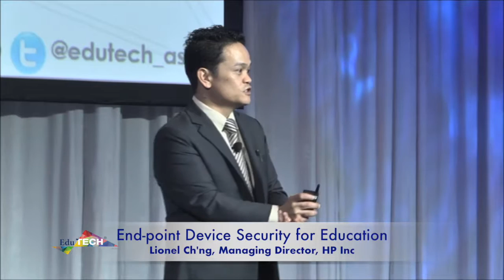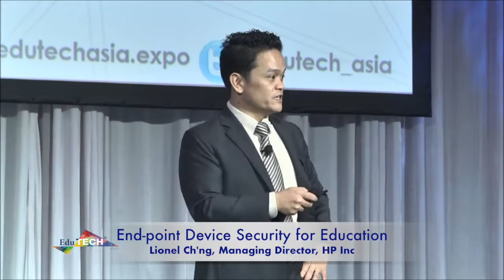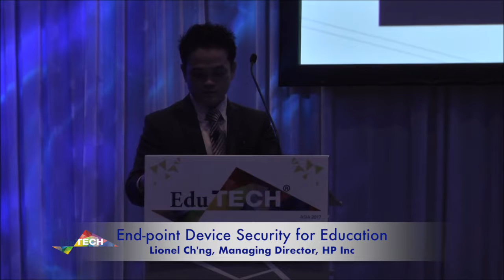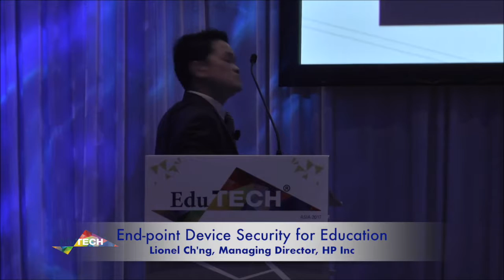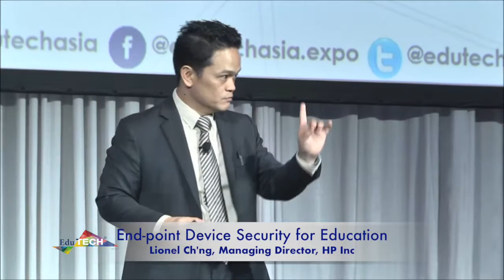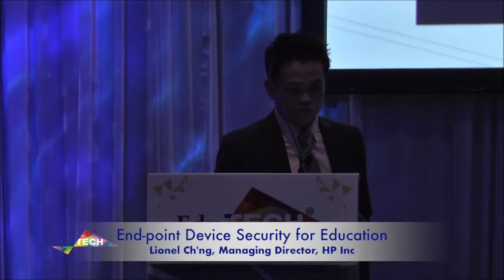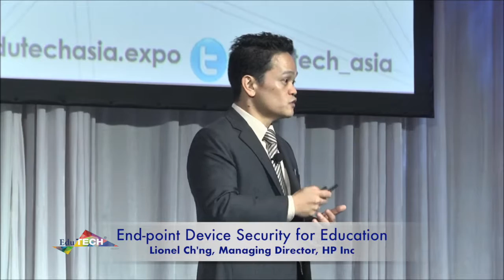EduTECH Asia 2017 - End-point Device Security for Education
Presentation by Lionel Ch'ng, Managing Director, HP Inc at EduTECH Asia 2017